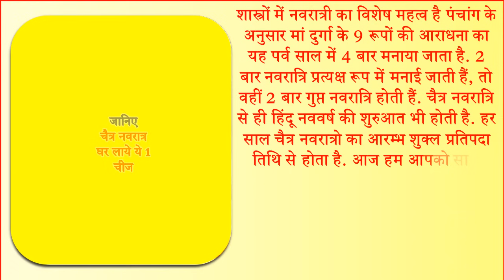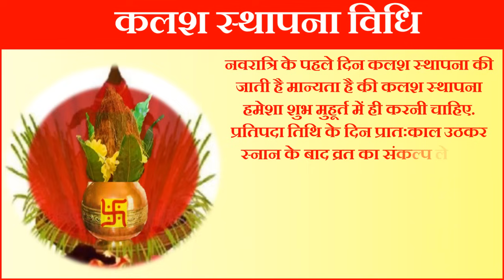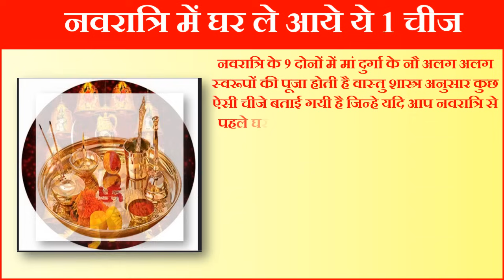Chaitra Navratri 2023 Date Time | Durga Puja March 2023 | चैत्र नवरात्रि 2023 कलश स्थापना सही तारीख